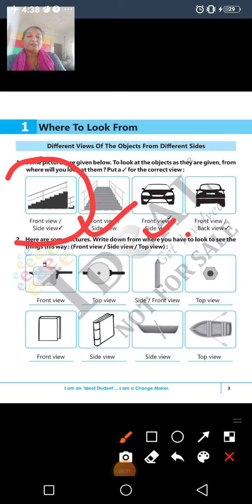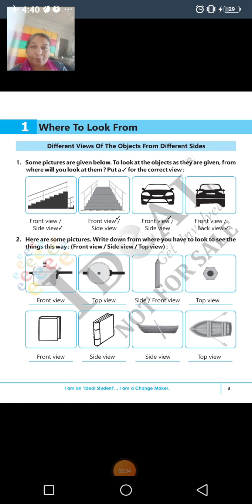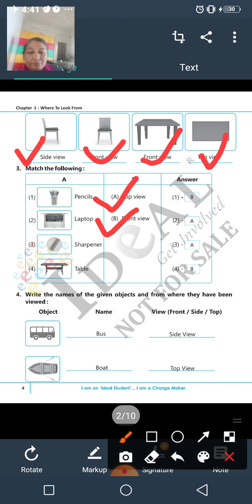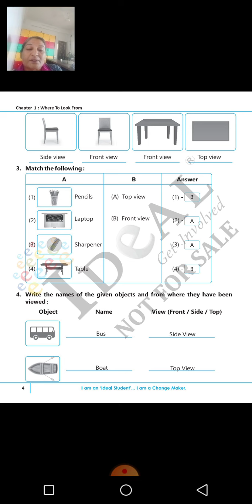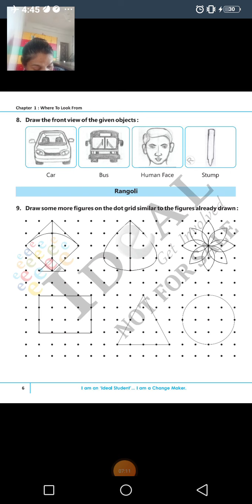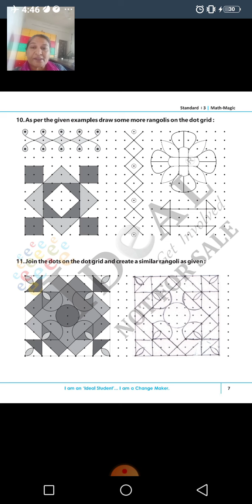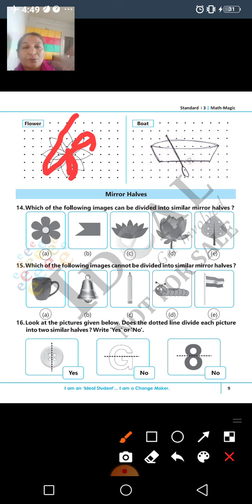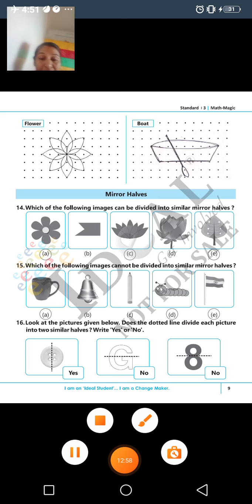GSEB|STD 3|MATHS(E.M.)|IDEAL BOOK|CH 1|PAGE NO. 3-9